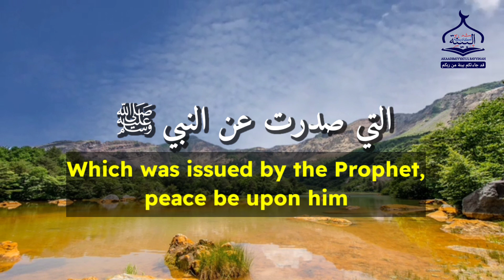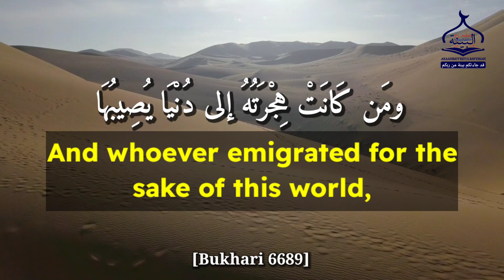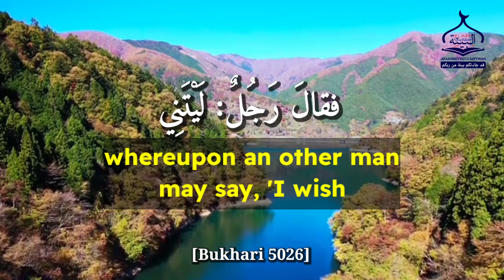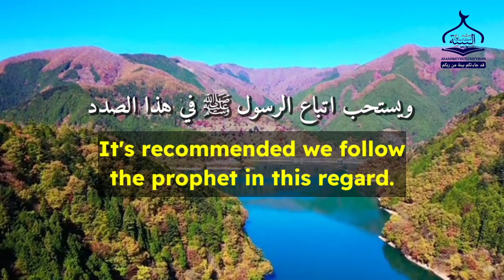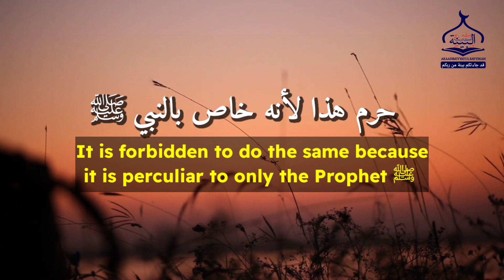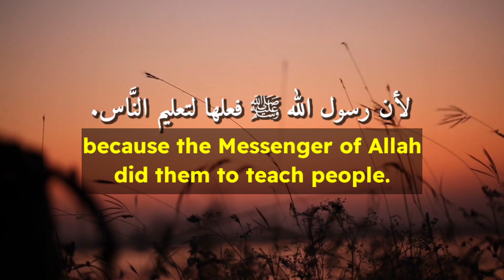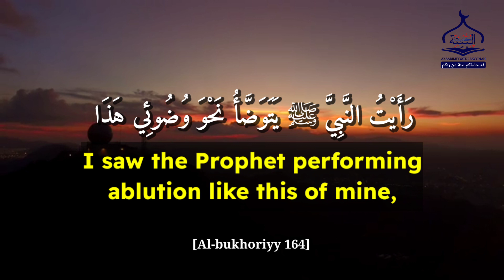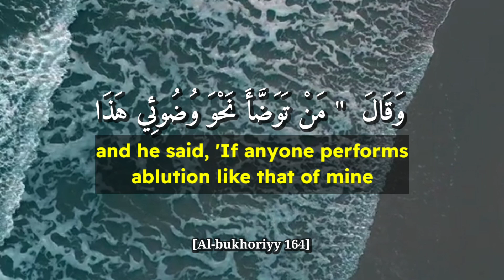Al-Aqeedah ep 5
The correct Islamic Creed